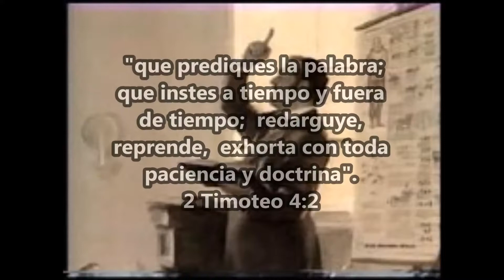6-HOMILETICA-EL ARTE DE PREDICAR-PARTE 6-PASTOR VICTOR H. VENEGAS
Una exposición de los elementos básicos a tomar en cuenta en la elaboración y la exposición de un sermón.